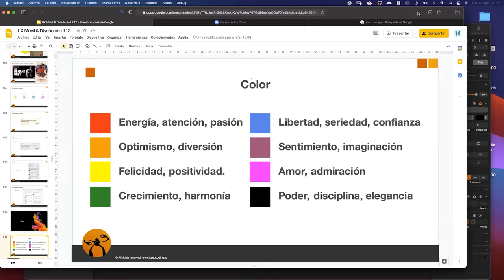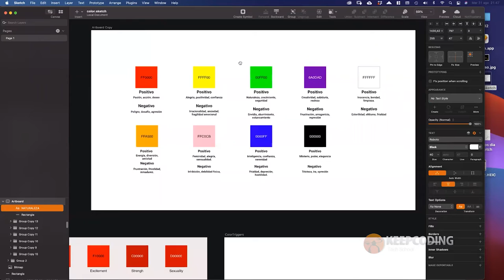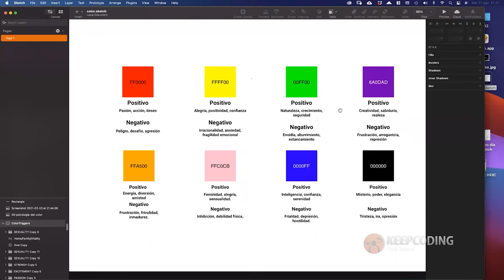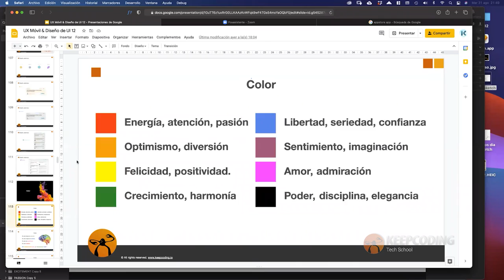¿Qué es la psicología del color?